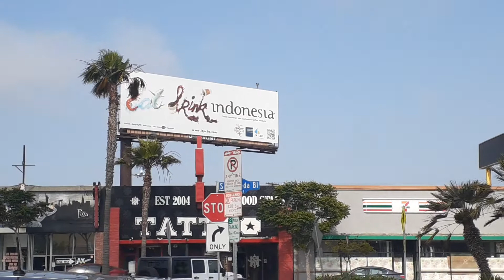air Canada 737max butter